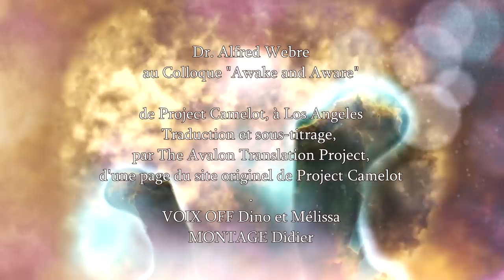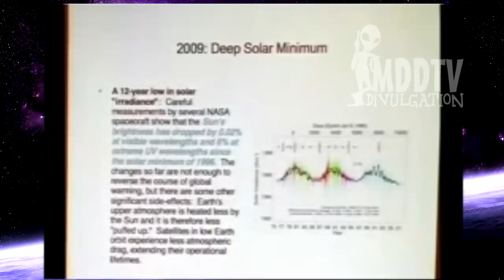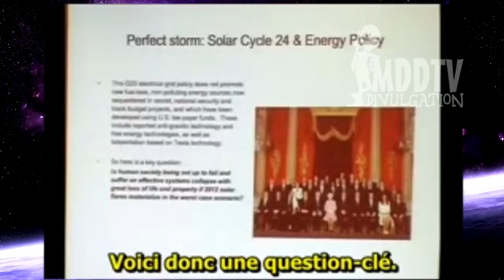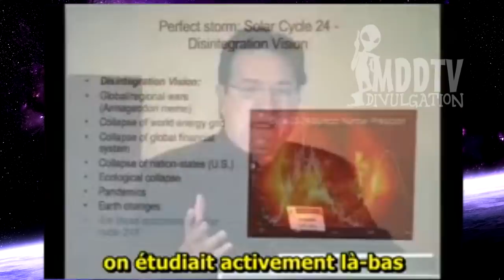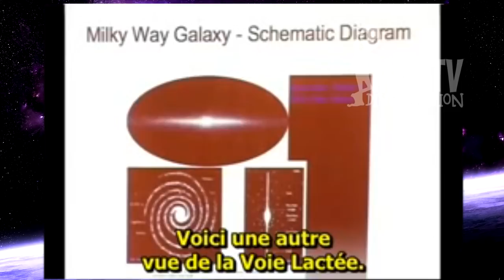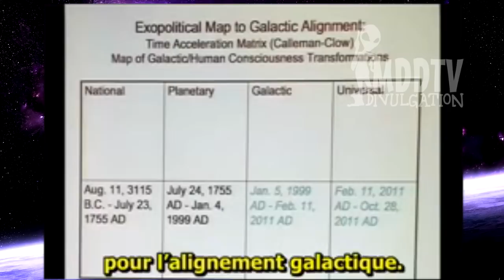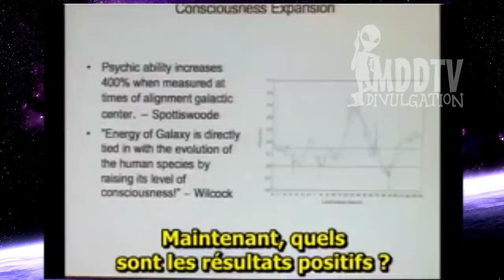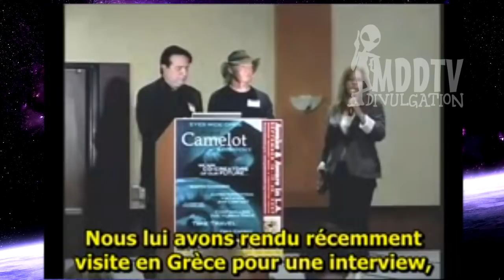(VF) 2020 L'AGE D'OR DU CYCLE SOLAIRE 24 ALFRED WEBRE PROJET CAMELOT MDDTV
*Merci a ceux qui like et partage les vidéos*

Pour ceux parmi vous qui l’ignorent, Alfred Webre est à l’origine du terme Exopolitique, et il est en réalité futurologue, et un étonnant penseur. Il œuvrait et réfléchissait déjà dans ce domaine avant même que la plupart des gens, même chez les ufologues, envisagent ce concept du Nous-ne-sommes-pas-seuls-dans-l’univers. Je tiens donc à le féliciter et à l’honorer pour cela.

Il a également été... comment dire ? Il est étroitement surveillé et subit d’autres choses encore. Bien que Canadien, il figure de toute évidence depuis longtemps sur la liste noire des Pouvoirs en Place et, de fait, il a dû supporter toutes sortes de choses dont il ne parle même pas. Je le sais grâce à mes capacités d’intuition, mais aussi parce que j’ai suivi ses travaux, bien avant Camelot. Je tiens donc à l’honorer pour cela.

 POUR QUE CHAQUE DIVULGATION AIT PLUS D’IMPACTS SUR LA COMMUNAUTÉ , j'ai fait une VERSION MDDTV.
AFIN QUE CHAQUE VIDÉO ATTEIGNE LE PLUS DE MONDE POSSIBLE, PARTAGEZ LA A UN MAXIMUM DE PERSONNES SUSCEPTIBLE D'APPRÉCIER LE CONTENU...

 MDDTV ( Mystères , Divulgation et Discussions ) Cette chaîne vous présente divers contenus traitant d'OVNI , Paranormal et Mythes. Le but n'est ni de convaincre ni de vous faire croire quoi que ce soit, mais de lancer le débat sur les sujets trop souvent ridiculisés ( en autre sur le net) et tout cela en live pour pouvoir réagir sur le moment avec la communauté et repousser les limites du débat afin d'inciter les gens à réfléchir sur des sujets qu'ils n'auraient même pas imaginés.